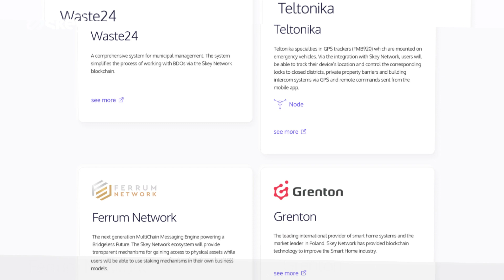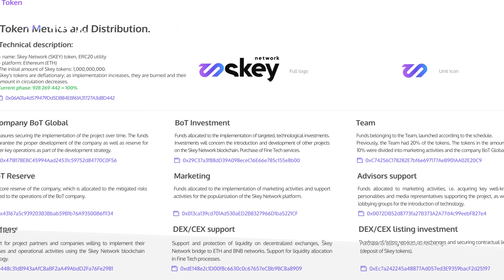Skey TV - Episode 1 - Introduction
We present the first official Skey TV with Boris Ejsymont!

It is an introduction to the series and another presentation of our new Skey blockchain products and website. With Skey TV, you will learn what we are currently working on, how we develop, and our goals.🔑🚀

The website has received updates; check out what's new, especially in the - Products tab.